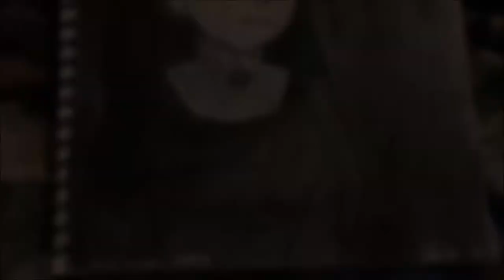sarah winchester | art timelapse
Hi friends! I've been working on finishing my current sketchbook, and I wanted to make a video, so I made this. More like these will be up soon.

Music and copyright is at the end of the video!

Materials:
Strathmore 9inch x 12inch sketchbook (60lb. paper)
Faber Castell and Staedtler pencils
Sharpie and Micron pens
Artist's Loft Watercolor pallet and brushes